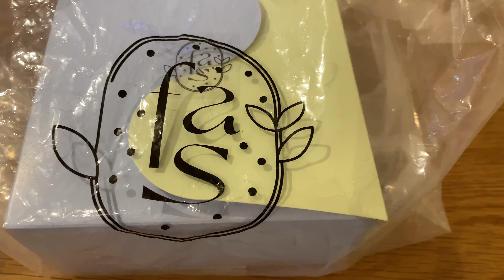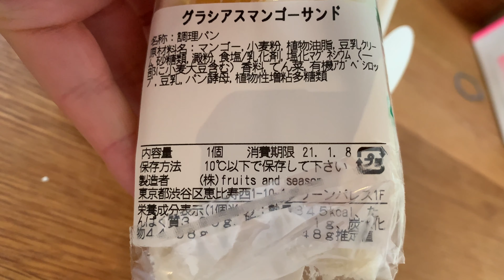フルーツ アンド シーズン/fruits and season (恵比寿/フルーツパーラー)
巷で大人気のヴィーガンフルーツサンド。
通常のものと比べて約1／3程度という大幅なカロリーオフとのこと。